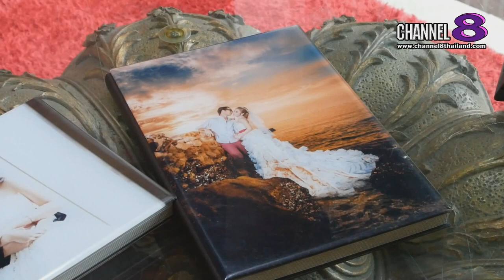Channel8Thailand : เจาะข่าวซี้ดส์ : DEEP Love Wedding Studio จัดโปรสุดคุ้มราคาสบายกระเป๋า